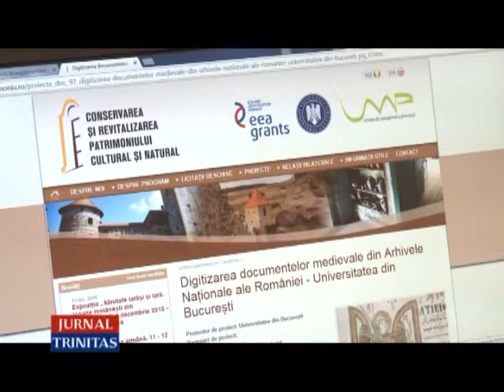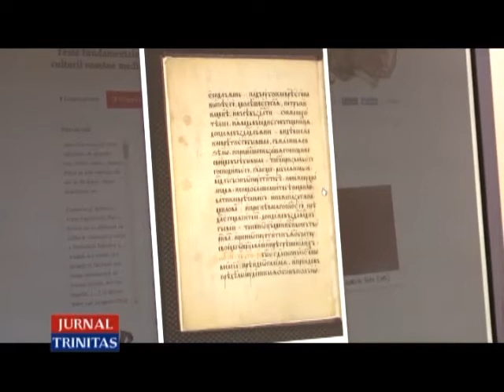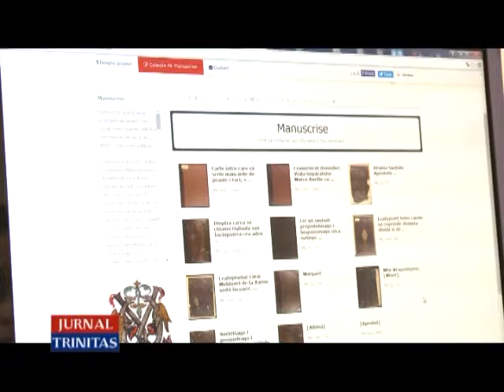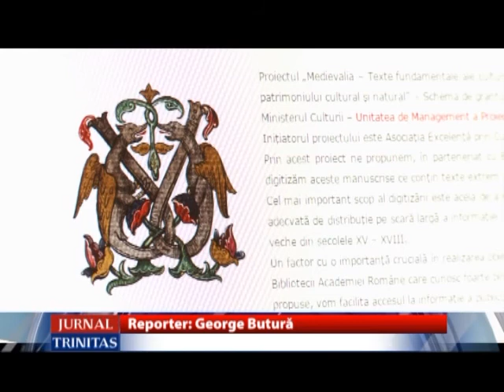Manuscrise din Biblioteca Academiei Române, disponibile online